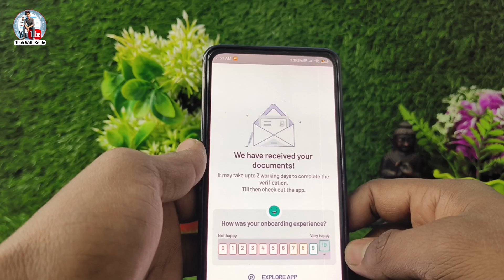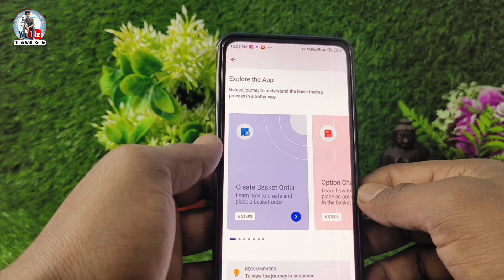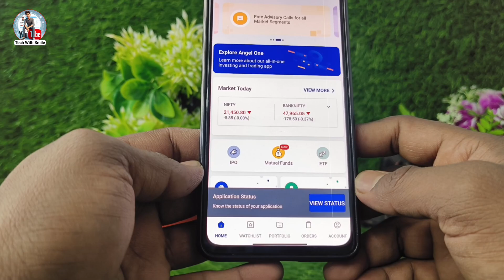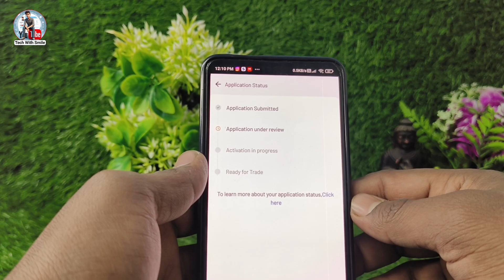Angel one app account opening status kaise check karen | how to Check account status in angel one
Angel one app account opening status kaise check karen
how to Check account status in angel one

Topic Cover 📔
angel one we have received your documents problem we have received your documents angel one
angel one app we have received your documents, angel one account opening process
angel one kyc verification problem, angel one account opening 2023
angel one
we have received the documents angel one
how to open demat account in angel broking
angel one demat account opening process